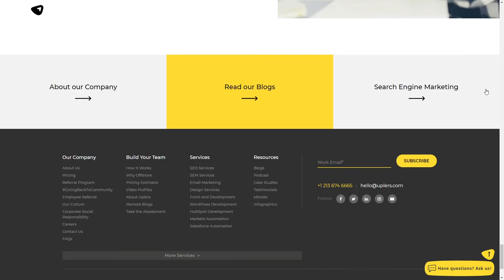Uplers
Uplers By Aayush Gupta From India
Uplers is a one-stop digital services company delivering end-to-end design, web development, digital marketing, and email production services to businesses across 52+ Nations.